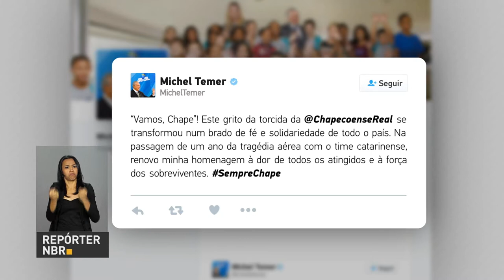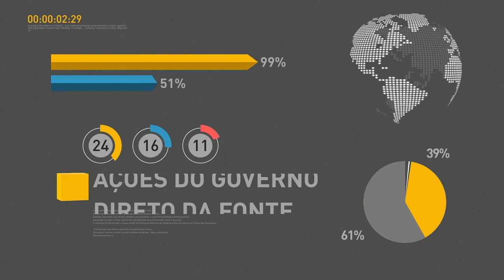BOLETIM REPÓRTER NBR 12h - 29 de novembro de 2017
REPÓRTER NBR 12h - 29.11.17: contas do governo central ficam no azul em outubro, primeiro superávit em seis meses. E mais: carnaval do Rio de Janeiro terá verba de R$ 8 milhões para desfiles de 2018.